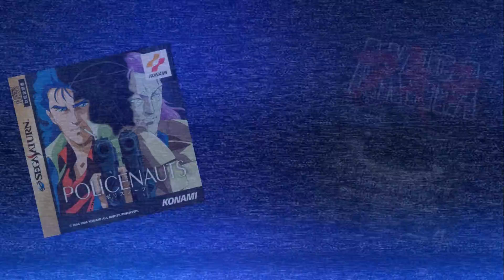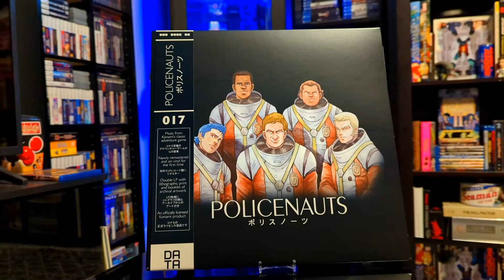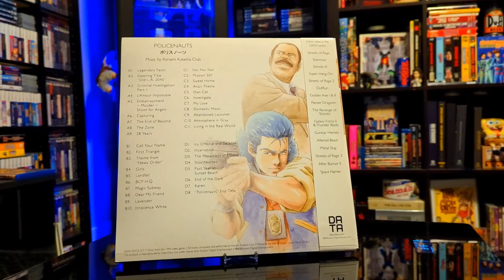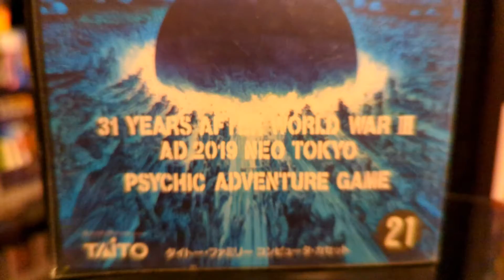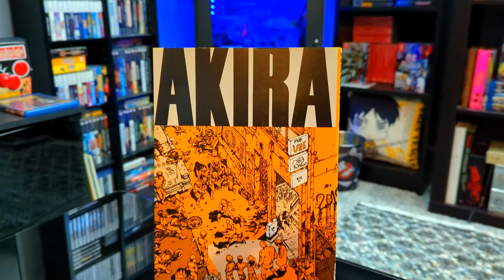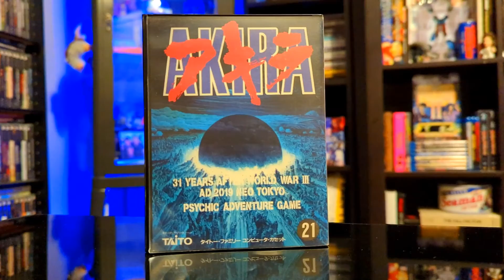Import City #6 (Policenauts/Saturn & Akira/Famicom)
In this episode I look at 2 Visual Novel styled Japan exclusive games that have got their own English fan translations , these are Policenauts by Konami on the Saturn and Akira by Taito on the Famicom.

Find Bastich B at the following
YouTube (2nd Channel) 64k's Trailer Trash